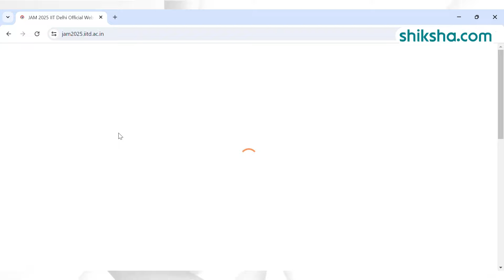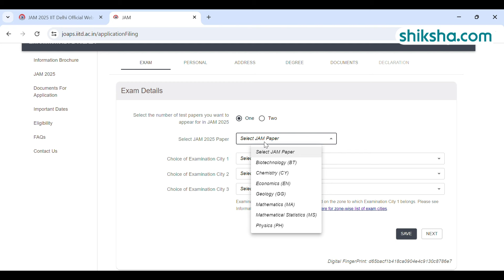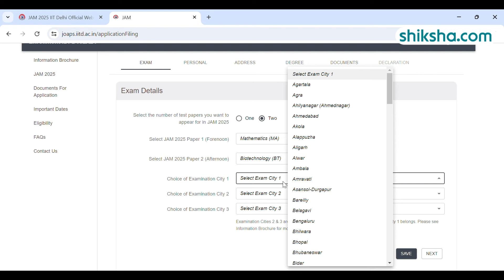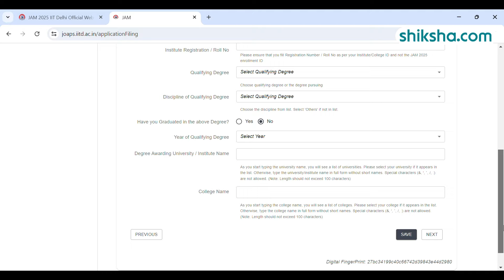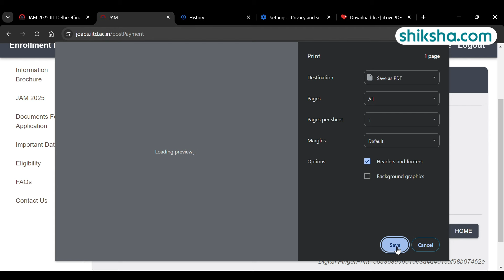How to Fill IIT JAM 2025 Application Form? Step by Step Guide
IIT JAM 2025 online registration has been started on September 3. The deadline to complete the basic registration is October 11. Watch this video to know about how to complete IIT JAM 2025 basic registration for July session.